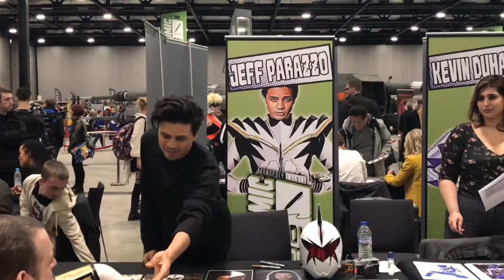Me Meeting Jeff For 1st Time & Jeff Morphin & Signing My Banner At Comic Con Liverpool 9/3/2019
It was Great to finally meet Jeff who just so happens to be one of my favourite rangers at a UK Con in Fact The Comic Con Liverpool is the 1st ever UK Con to have This many Power Rangers at a UK Convention with 15 Rangers & yes that Includes Bulk & Skull &i  know from talking to one of the main Organisers that I'm really friendly with and at  next years Comic Con Liverpool they are going to  try and  get more rangers than 2019